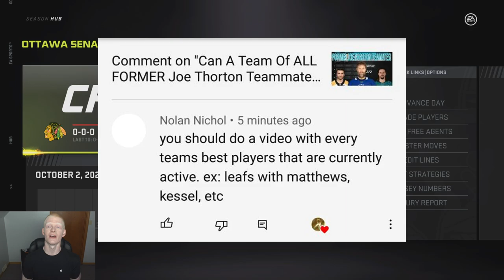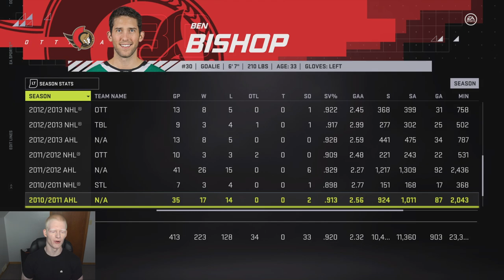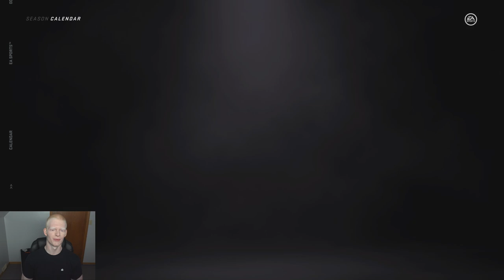Can An ALL TIME ACTIVE Ottawa Senators Team Win A Cup? NHL 21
In this video we are playing ea sports nhl 21 franchise mode where we have built an all time ottawa senators active players team. Can the like of erik karlsson, mark stone, thomas chabot, and more win a cup?